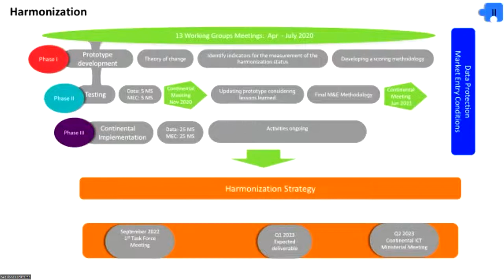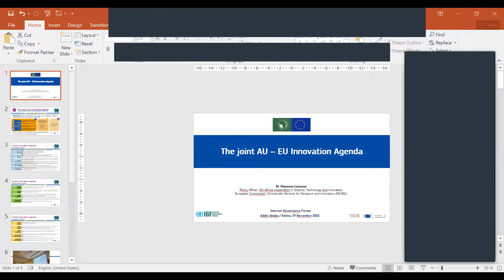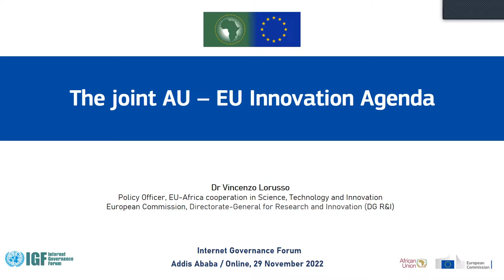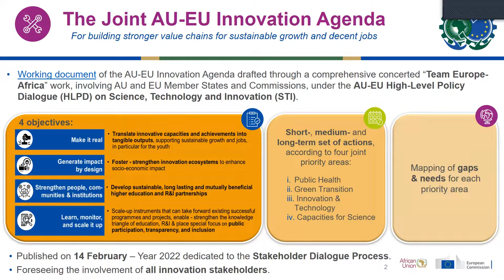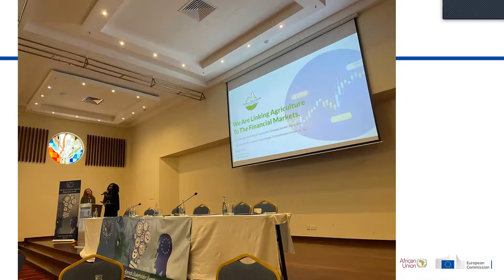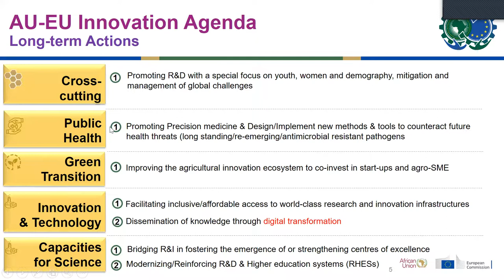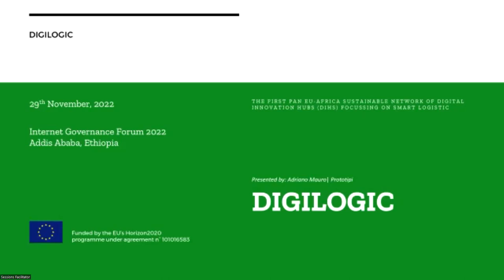IGF 2022 - Day 1 - Speaker's Corner - NS#8 The Role of Digital Innovation Hubs....